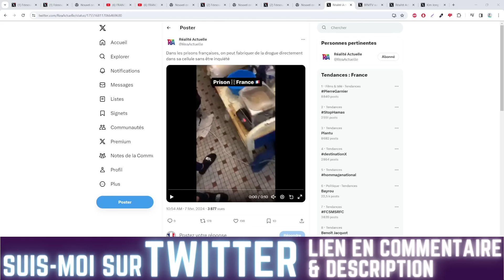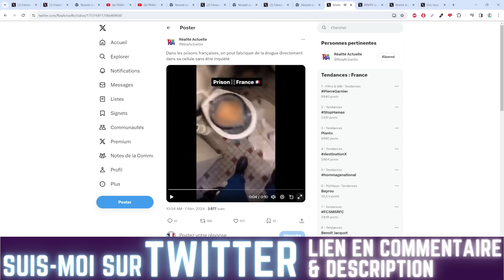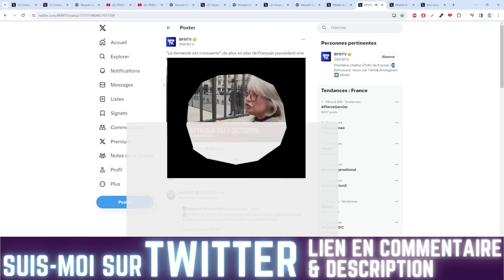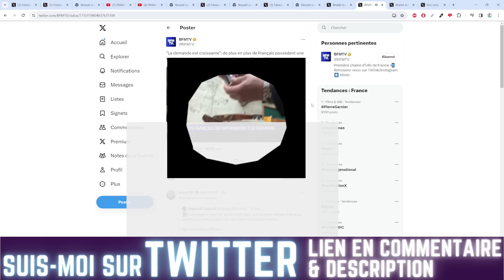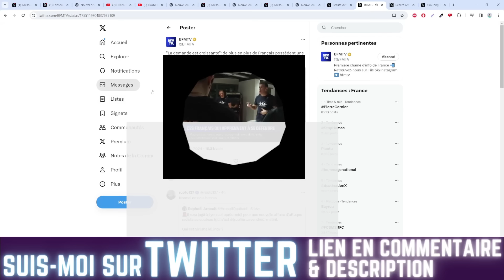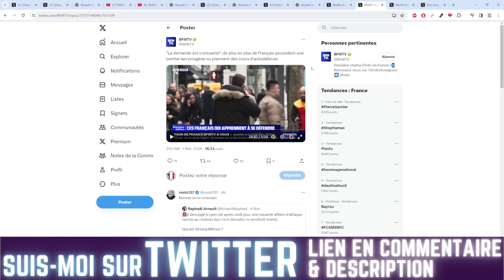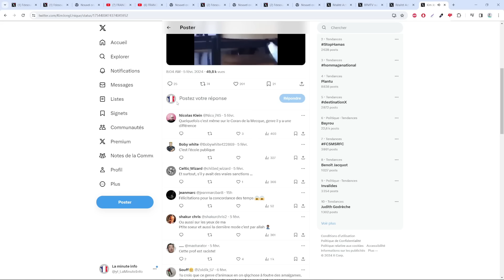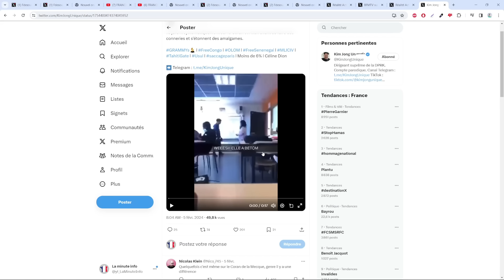CES INGÉNIEURS FONT DU BREAKING BAD DANS CETTE PRISON FRANCAISE ET LE FILM SUR TIKTOK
Sommaire :
00:00 Prison française breaking bad
01:53 Les français se défendent
05:45 Royaume-unis / londres
06:20 Yassine
08:20 Fin et outro